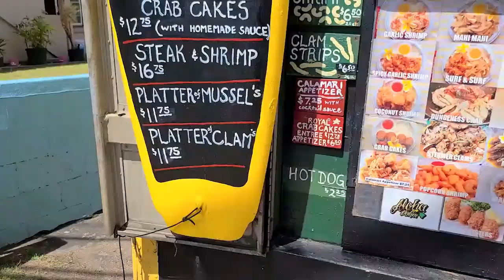Shrimp Shack, North Shore, Hawaii, 5-22-21